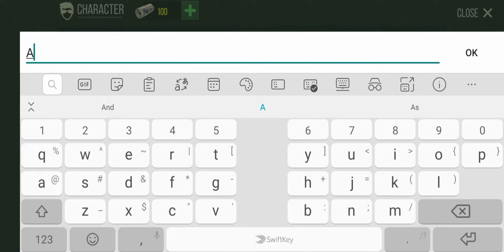1. KILLING ZOMBIES TACTICALLY - Prey Day: Survival - Craft & Zombies Gameplay (Android, iOS)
First part of Prey Day: Survival - Craft & Zombies Gameplay and Walkthrough.